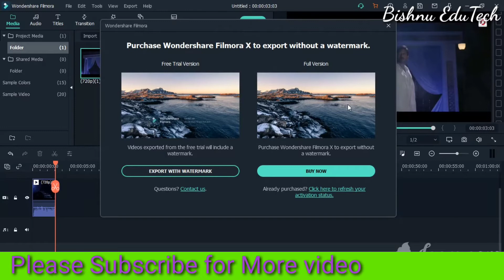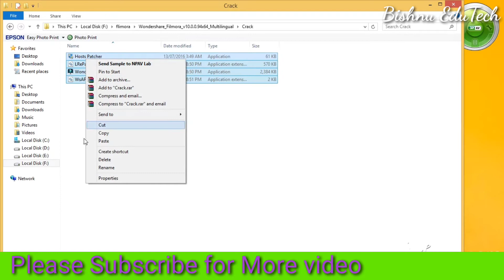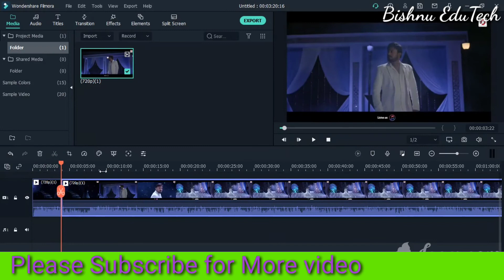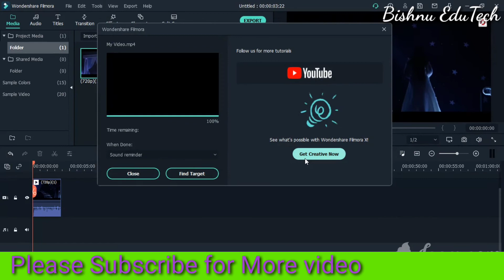How to Remove Watermark on flimora X